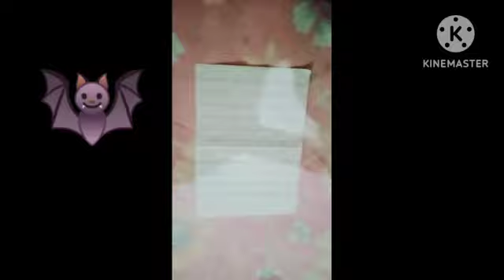How to make a aeroplane who fly like a bat 🔥🦇🦇|| How to make aeroplane with paper || Easy craft